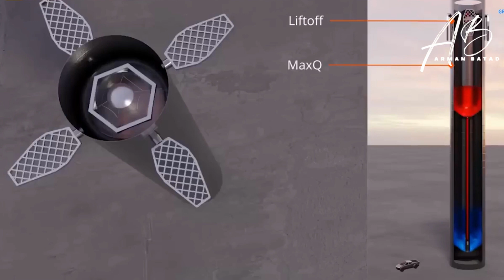Super Heavy Massive Static Fire Test | 20'S EPIC STATIC FIRE